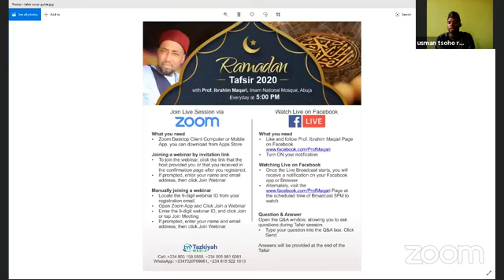Prof Ibrahim Maqari Ramadan Tafsir 2020 Day 7